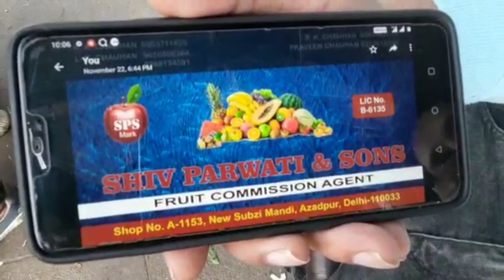November 26, 2021 Fruits Market Azadpur mandi Delhi 👍